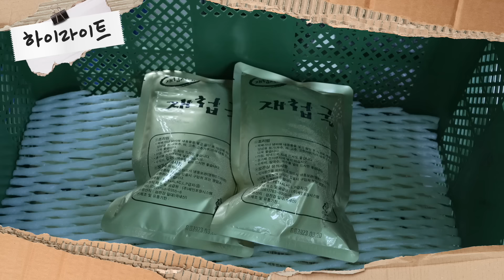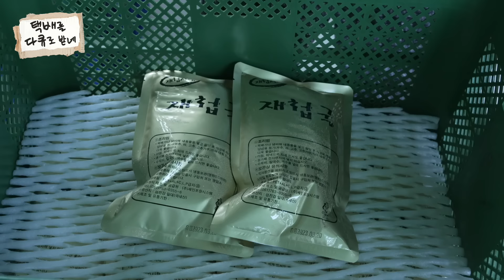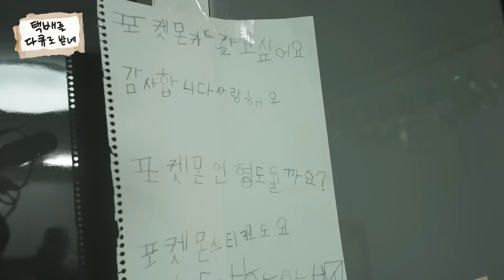시골 택배기사 특권 "배송만 하면 양손이 두둑"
물 좋고 공기 좋고 인심까지 넉넉한 어느 시골 마을!
택배 배송을 하면 선물을 받는 택배기사가 있다?

퇴근 길에는 언제나 두 손 한가득!!